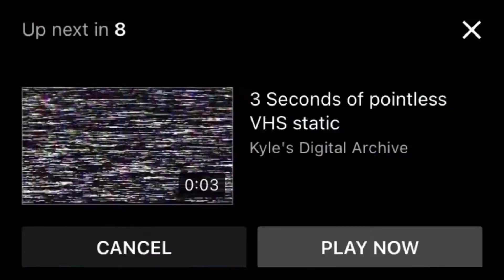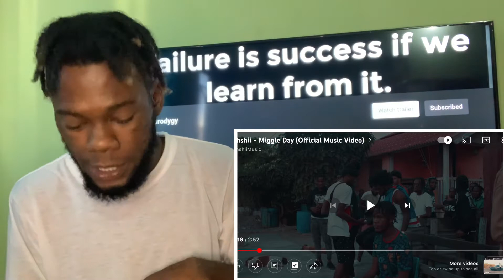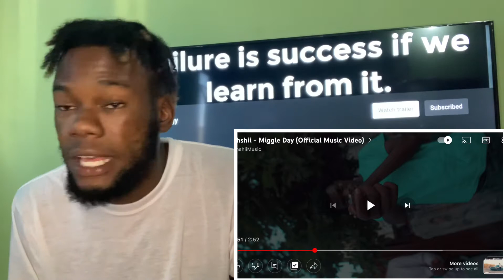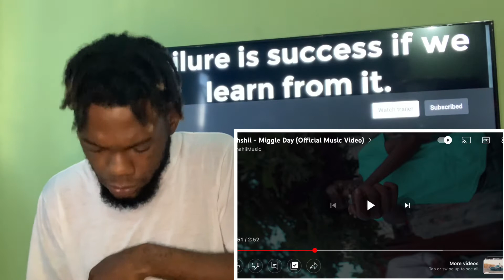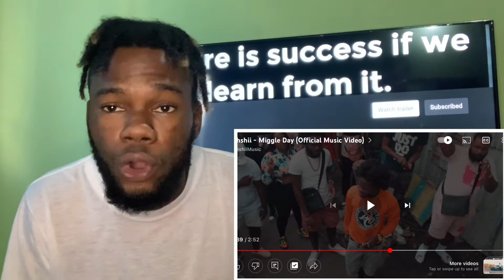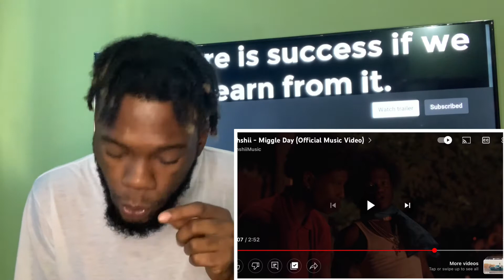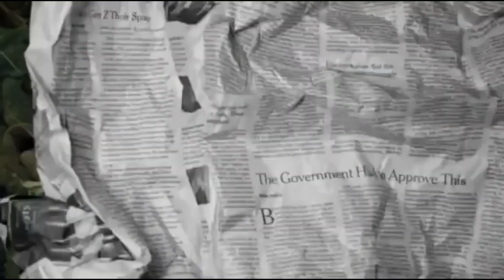Jahshii Guh Fi Silkboss & Skeng Inna Miggle Day (Official Music Video) REACTION